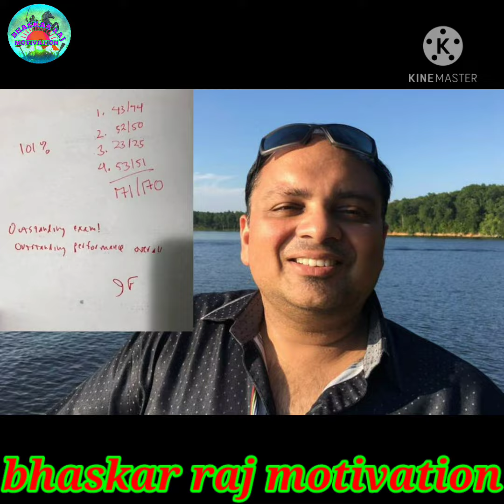five youngest ias officer || upsc toppers || bhaskar raj motivation || upsc lovers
1 ias motivation
2 ips motivation
3 upsc motivation
4 ias motivational video
5 ips motivational video
6 upsc motivational video
7 Latest ias motivation Latest upsc motivation
8 Latest ips motivation
9 powerful ias motivation video
10 powerful ips motivational video
11 powerful upsc motivational video
12 ias motivation by sandeep maheshwari 13 Ips sachin atulkar
14 Indian ias ips power
15 Indian ias officers motivation
16 Indian ips motivation
17 Indian ips officers motivation
18 lps sachin atulkar motivation
19 las tina dabi motivation
 20 las whatsapp status
21 LBSNAA MOTIVATION
 22 Ibsnaa motivational video Lbsnaa mussoorie lal bahadur shastri national academy of administration
23 best ias motivation video
 24 las ansar shaikh
25 las motivational video ansar      shaikh   26 las tina dabi speech
27 las anu kumari
28 las josh talk
29 las josh talk motivational video
30 las Ibsnna
 33 Motivation by deepak
 34 Best motivation for upsc students
35 Best motivation for ias students
36 ias success story
37 ias motivation story
 38 ias motivational speech
39 ias topper speech
40 power of ias officer
41 ias motivational song
42 ias motivational status
43 motivation for ias
44 powerful motivation for ias
45 best powerful ias motivation
46 ias motivational quotes
47 las ips motivation
 49 ias tina dabi
50 pcs motivation
 51 best pcs motivational video
 52 pcs motivational video
53 pcs motivation video

Plz support my YouTube channel and share with friends